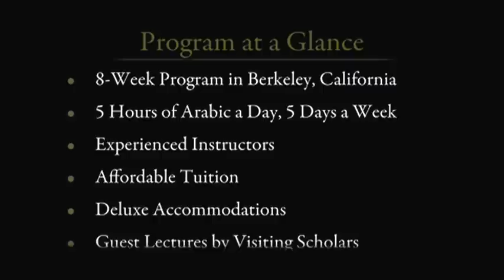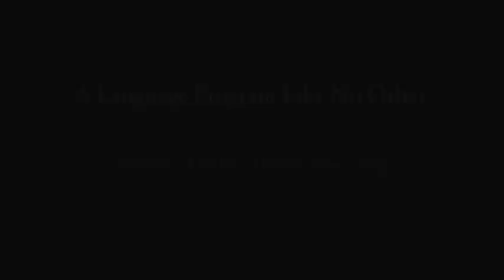Zaytuna Arabic Intensive Visiting Scholar Series - Dr. Hina Azam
This video clip is from the Visiting Scholar Series, which is a unique educational and motivational component of the Zaytuna Summer Arabic Intensive. For information about our upcoming program...